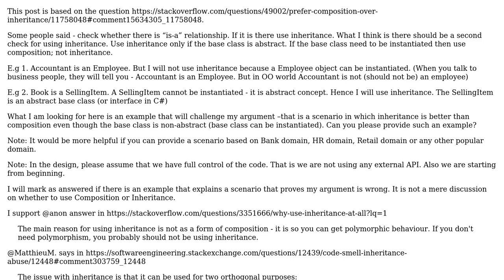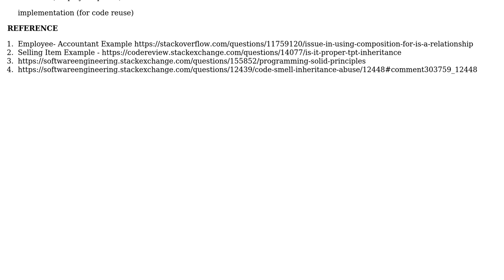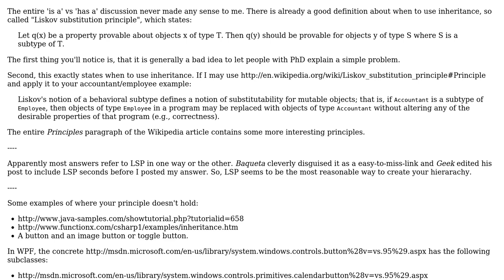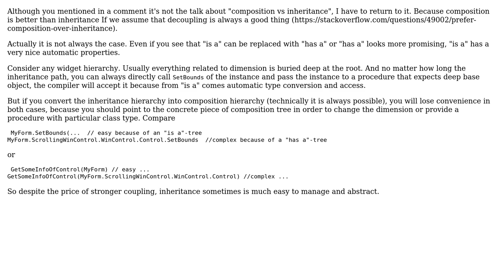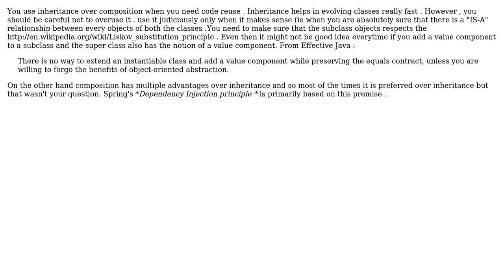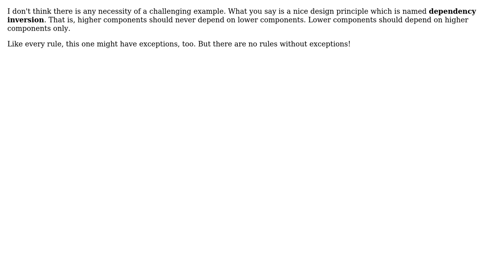Software Engineering: Inheritance using non-abstract base class (7 Solutions!!)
Software Engineering: Inheritance using non-abstract base class

With thanks & praise to God, and with thanks to the many people who have made this project possible! | Content (except music & images) licensed under CC BY-SA | Music | Images & others | With thanks to user vaughandroid user superM user Richard Chambers user Maksee user LCJ user Jeroen user Geek user Euphoric user Caleb and the Stack Exchange Network Trademarks are property of their respective owners. You are responsible for your own actions.